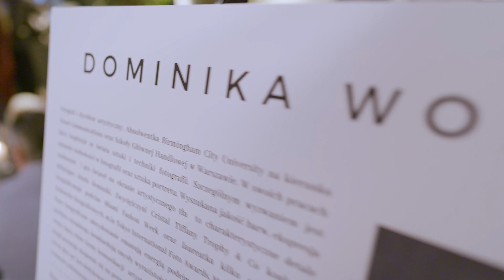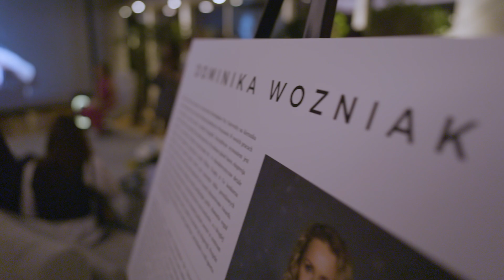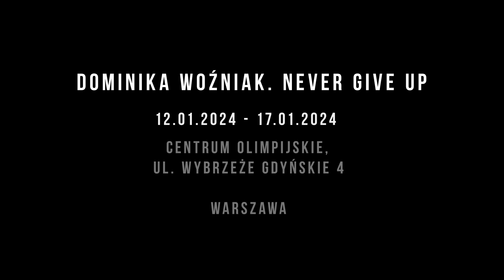Wernisaż wystawy fotograficznej Never Give Up - Dominika Woźniak | Złota 44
Wernisaż wystawy fotograficznej NEVER GIVE UP z polskimi sportowcami, olimpijczykami! 👏🏻 Głównym przesłaniem wystawy fotograficznej oraz serii wywiadów jest pokazanie jak sport pomaga nam w rozwijaniu samodyscypliny, zaangażowania i poświęceniu, które są wartościami niezbędnymi do odniesienia sukcesu w życiu.🙌🏻 Niezapomniany wieczór❤️ Dziękuję że byliście ze mną, przetrwaliście i wszystkie pochwały od Was 🙏🏻

Ciąg dalszy fotorelacji! 19 zdjęć na sztalugach i ścianach 👌🏻 Super że również mogłam pokazać Wam wszystkie filmy, kulisy sesji zdjęciowych i wywiady, które udało mi się przeprowadzić z niektórymi sportowcami!
Mateusz Ligęza - dziennikarz Radia ZET, prowadził całość wydarzenia.
Cały czas towarzyszyła Nam piękna muzyka na żywo! Piękny głos Magdaleny Gołębiowskiej i przy fortepianie Przemysław Kupidura.

Podziękowania dla partnerów wernisażu🙏🏻 Wszystko na tip top i nikt Nas nie był ani spragniony ani głodny! Open bar od STOCK Polska z profesjonalnym zespołem, panami barmanami!
M.in  Manufaktura Smaki z Podróży -  pomogła zadbać mi o catering dla wszystkich i słodkości od Stara Szkoła

Podziękowania dla FlyVision za profesjonalny film dokumentujący całość wydarzenia. Polecam!

Podziękowania dla Rafała Zaorskiego. Dziękuję bardzo że miałam przyjemność zaprezentowania swoich prac w Twoim apartamencie. Miejsce na sztalugi z pracami, piękne złote ściany na których ładnie prezentowały się zdjęcia i miejsca gdzie zmieściły się wazony z kwiatami nawet od gości!

Sportowcy:
Aida Bella (short-track)
Mariusz Czerkawski (hokej)
Joanna Jędrzejczyk (boks)
Natalia Kaczmarek (lekkoatletyka)
Anna Kiełbasińska (lekkoatletyka)
Agnieszka Kobus-Zawojska (wioślarstwo)
Grzegorz Kleszcz (podnoszenie ciężarów)
Piotr Małachowski (rzut dyskiem)
Karolina Naja, Anna Puławska, Adrianna Kąkol, Dominika Włodarczyk-Putto (kajakarstwo)
Magdalena Piekarska-Twardochel (szermierka)
Urszula Radwańska (tenis)
Bogumiła Raulin (himalaistka, Mt. Everest)
Rafał Sonik (rajdy terenowe, Dakar)
Wojciech Szuchnicki (szermierka)
Justyna Święty-Ersetic (lekkoatletyka)
Maciej Wisławski (pilot rajdowy)
Anita Włodarczyk (rzut młotem)
Maja Włoszczowska (kolarstwo górskie)
Luiza Złotkowska (łyżwiarstwo szybkie)